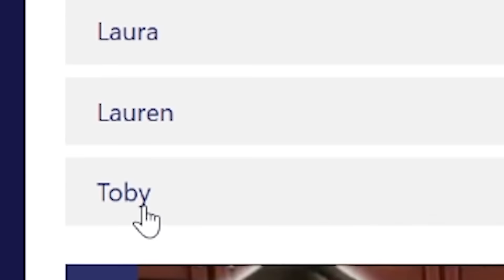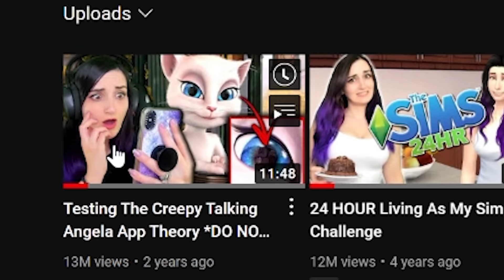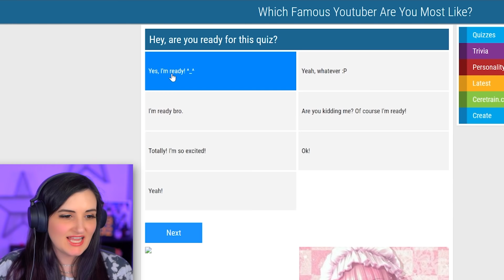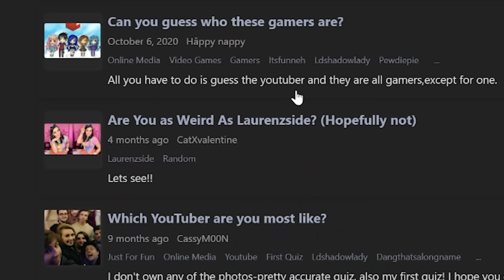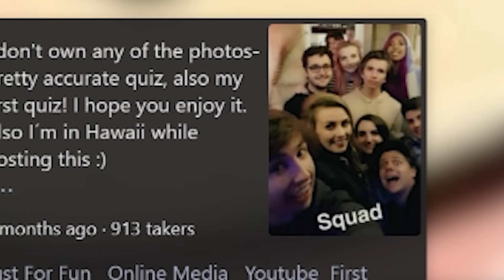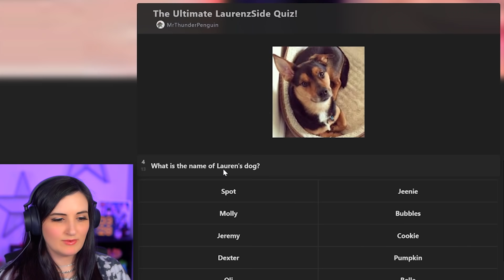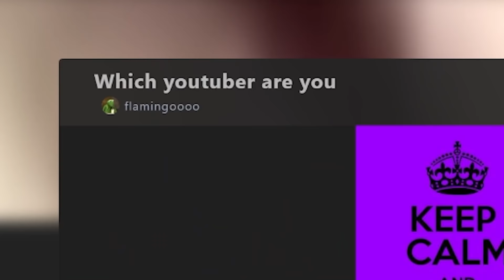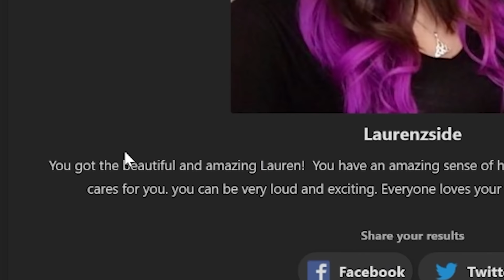I Tried Taking Quizzes People Made About Me ...but Instantly Regret it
I made a mistake & took quizzes that were made about me and found some really weird things that you guys have been making about me...